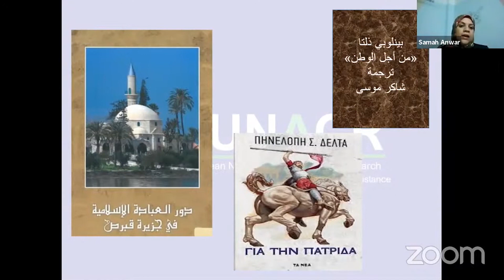البيئة المجتمعية وتأثيرها في الأعمال الأدبية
ما التميز او الاختلاف بين الشعراء المتمصريين (الذين عاشوا في مصر) و الشعراء الذين عاشوا في بلدهم و لم ينتقلوا الى دول خري؟
كفافيس و ستراتيس تسيركاس من الشعراء  الذين عاشوا في مصرو الإسكندرية، و أيضا بينلوبي ذلتا عاشت بين اسكندرية و اليونان ، كما نجد ان الذين عاشوا في مصر تأثروا اكثر بطبيعة الحياة المصرية وعاصرواه الكثير من الاحداث السياسية والاجتماعية يظهر ذالك في اعمالهم و كتباتهم مثل كفافيس كتب قصيدة عن شم النسيم. ستراتيس تسيركاس لم يعش في مصر كثير الا انه عمل في بنك الاهلي المصري وتأثر بالاحداث التي حدثت هذاك الوقت من الحرب العالمية و التي اثرت علي كتابته ، كما ان تسيركاس خصص اعماله عن الفترة التي عشاها فى مصر حيث تحدث في  جزء عن القاهرة و جزء عن الاسكندرية و جزء عن القدس ،في حين ان  الشعراء الذين لم يسافروا او يعيشوا في مجتمع مختلف لم يظهر ذالك في التأثير علي اعمالهم.

 :لمشاهدة ورشة "دور حركة الترجمة  في تعزيز التواصل بين اليونان ومصر" كاملة